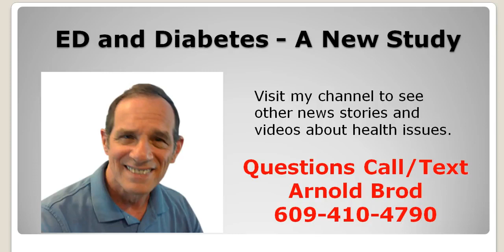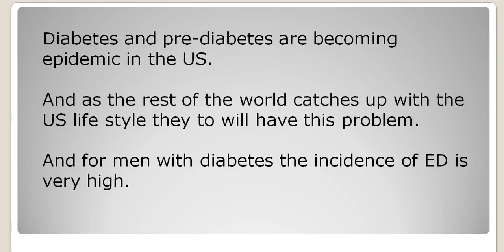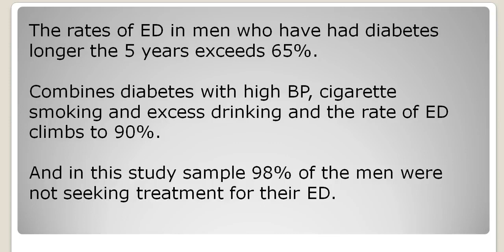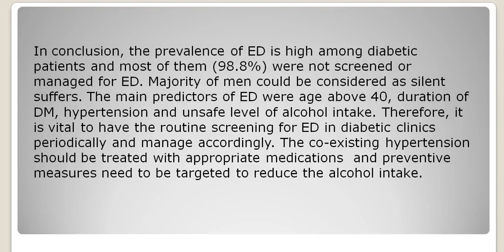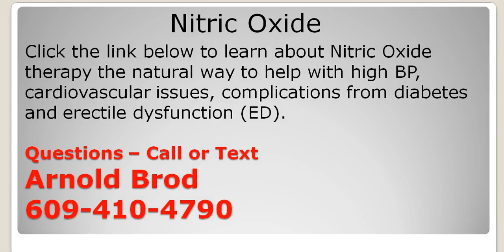How Can A Diabetic Reverse Erectile Dysfunction - Healthy At 60 Plus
How Can A Diabetic Reverse Erectile Dysfunction

How Can A Diabetic Reverse Erectile Dysfunction -   it does however emphasise the importance of assessing whether a lack of diabetic control is leading to erectile dysfunction...
wouldn't you rather reverse erectile dysfunction instead of having to take a blue pill every time...  watch this now to avoid all the problems with taking it  and find out how to reverse erectile dysfunction  the safe  medically proven way.

in this short film the link between erectile dysfunction and diabetes is explored.

what should diabetic men with erectile dysfunction do?

erectile dysfunction, erectiledysfunction, reverse erectile dysfunction, reverseerectiledysfunction, nitric oxide, proargi-9